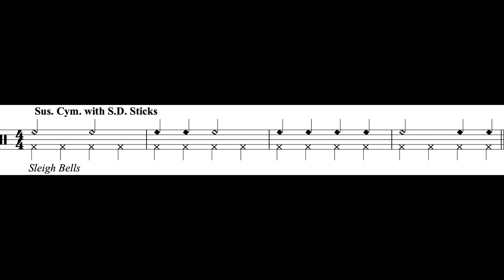Good King Wenceslas (Intro) Sus. Cymbal Part *128*